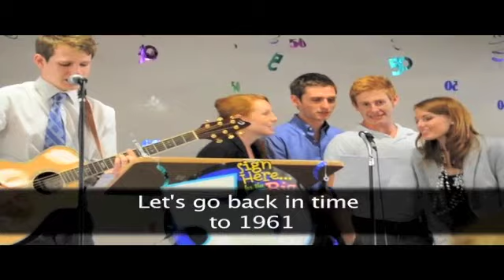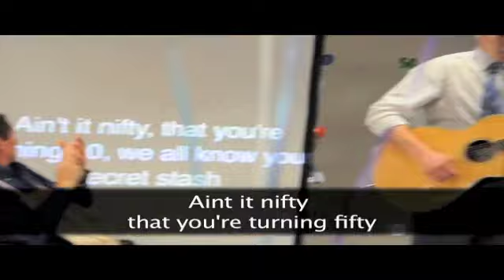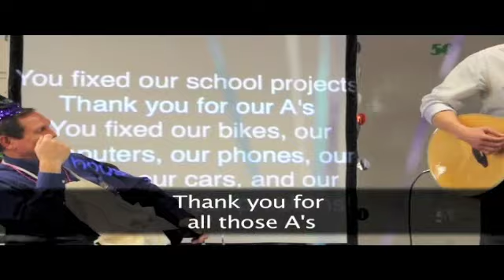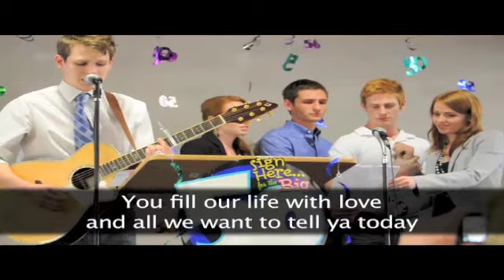Dad's 50th Birthday Song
The 5 Bell kids wrote their Dad a song for his 50th Birthday.